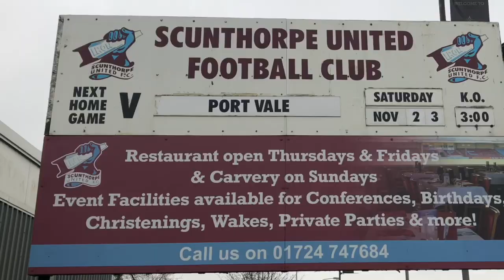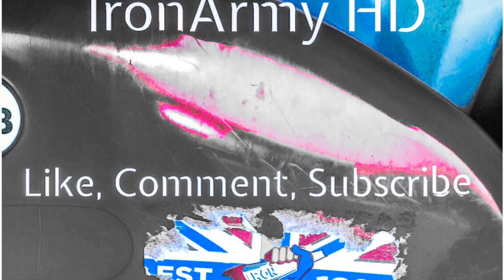Scunthorpe v Port Vale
Two form teams going head to head. Confidence should be high for Scunthorpe. A first away win since January at Orient should have helped with that. Unbeaten in 9 at home, it’s looking good... Even better that Tom Pope is suspended. This game had goals, red cards and one set of happy fans.